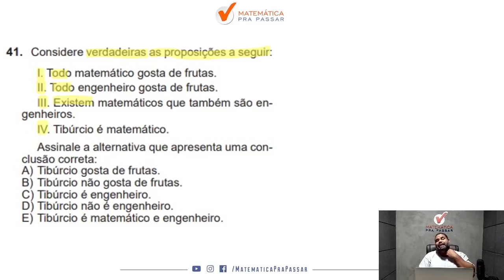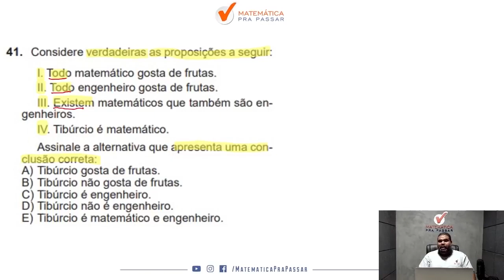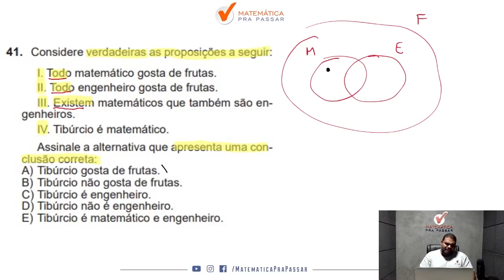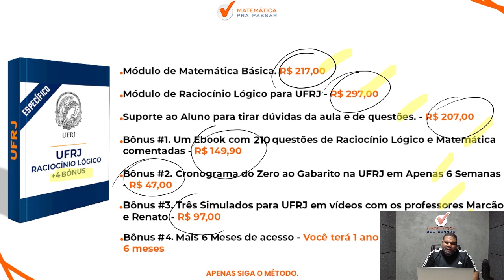Raciocínio Lógico para UFRJ | Diagramas Lógicos se faz assim